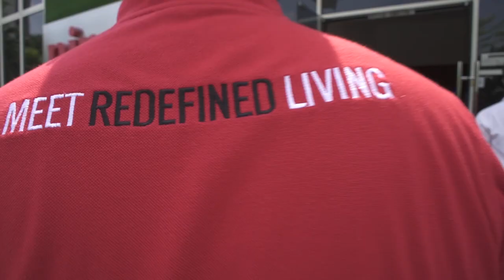Tria Seputeh's Feng Shui Excursion by Dato' Joey Yap